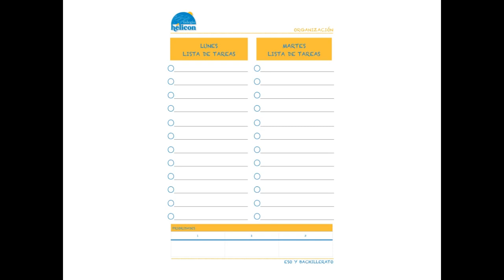Cómo organizarte mejor en casa.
Vídeo para ayudar a los alumnos de ESO y Bachillerato a organizar sus tareas desde casa por el confinamiento por COVID19.